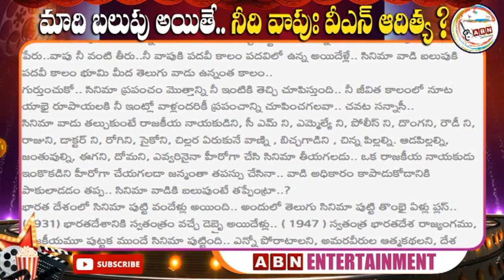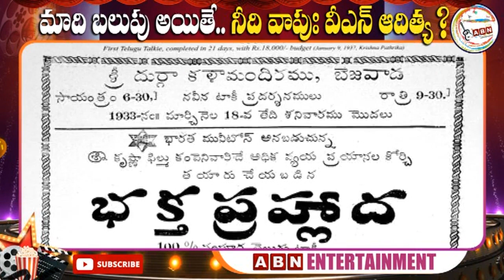మాది బలుపు అయితే.. నీది వాపుః వీఎన్ ఆదిత్య? | ABN Entertainment